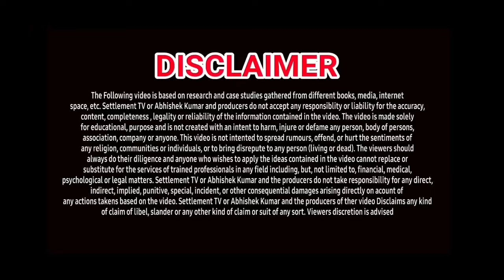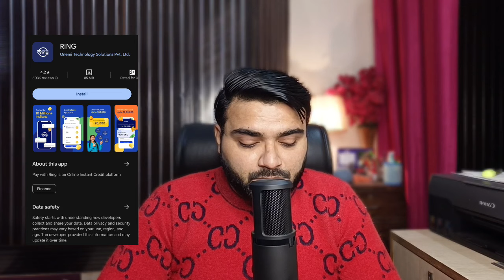4 BEST INSTANT LOAN APPS | BEST LOAN APPS WITHOUT INCOME PROOF | WORKING LOAN APPS UPDATE |100% NBFC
1. 4 BEST LOAN APPS
2. NEW LOAN APPS MARCH 2024
3. INSTANT LOAN APPS
4. TODAYS LOAN APPS
5. BEST LOAN APPS
6. TOP 4 LOAN APPS IN INDIA
7. TOP LOAN APPS IN INDIA
8. INSTANT LOAN APPS IN INDIA
9. BEST LOAN APPS IN INDIA
10. AADHAR CARD LOAN
11. PAN CARD LOAN
12. EMI LOAN
13. INSTANT LOAN APPROVAL
14. LOAN APPROVAL IN MINUTES
15. LOAN WITHOUT SALARY SLIP
16. LOAN WITHOUT BANK STATEMENT
17. LOAN APPS NEW LAUNCHED
18. NEW LAUNCHED LOAN APPS
19. EASY LOAN APPS
20. TODAYS LAUNCHED LOAN APPS
21. TODAY'S NEW LOAN APPS
23. LOAN APPS NEW AND EASY
24. INSTANT LOAN WITHOUT SALARY SLIP
25. LOAN APPLICATIONS FOR ANDROID
26. TATA NEU LOAN APP
27. STUDENT LOAN APPS